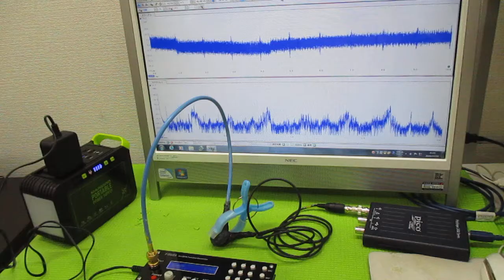オリジナル超音波実験（メガヘルツの超音波発振制御プローブ） ultrasonic-labo